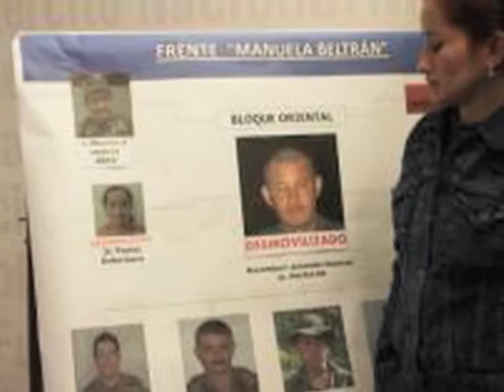Los golpes contra las bandas criminales siguen - 12 de agosto